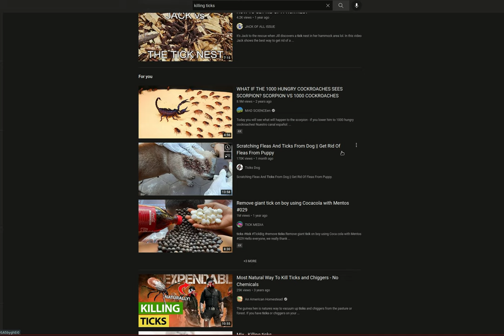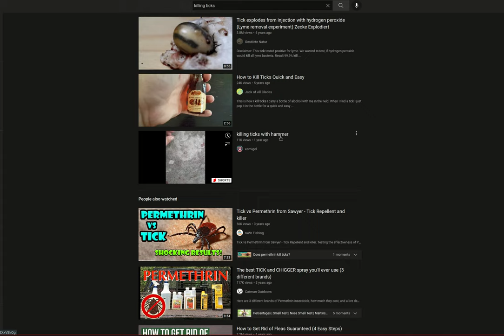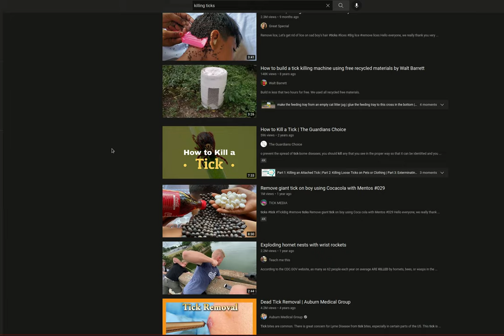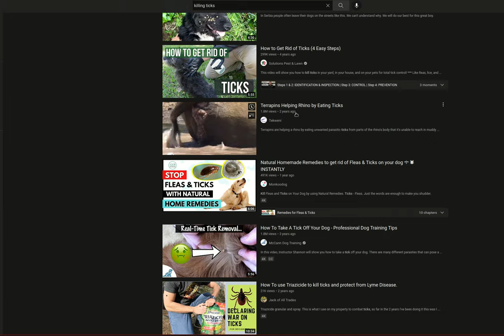youtube double standards killing ticks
Recently a video on my channel was removed for violating community standards, cruelty against animals. In that video, I was killing a tick. The video was tagged with hpv as it was part of my cancer series and how all the bugs outdoors seem to think I am a smorgasbord, an all you can eat buffet. I have found more than 40 ticks on me this year, post cancer treatment where most years are usually 0 ticks. I think its good information for cancer patients who underwent chemo and radiation to know, but the be all end all youtube says otherwise. They removed the video, I appealed the decision, and lost the appeal. Yet, just doing a youtube search on "killing ticks" pulls up thousands of other videos of people killing ticks. So why the double standard youtube? Do you have something against cancer patients? If you are going to remove one tick killing video, you should remove them all.